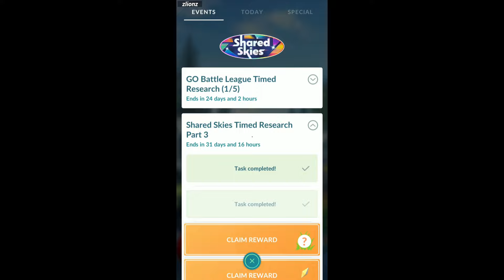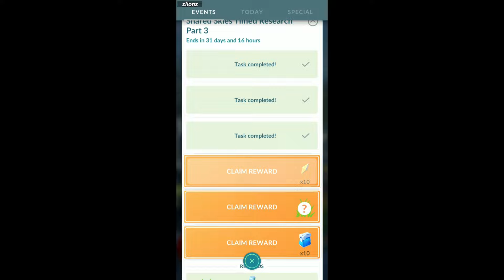Shared Skies Timed Research Rewards! PT3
Rewards for Shared Skies Timed Research PT3

00:02 First Reward - Machop
00:37 Second Reward - x20 Ultra balls
00:41 Third Reward - Cubone
01:11 Forth Reward - x10 Revives
01:14 Fifth Reward - Sneasel
01:46 Sixth Reward - x10 Max Health Potions
01:55 Seventh Reward - Donphan